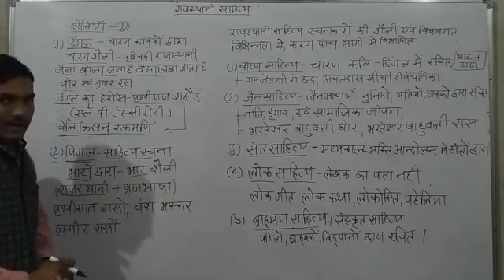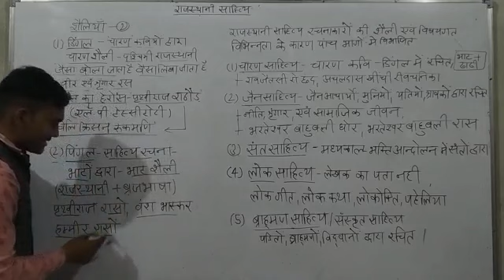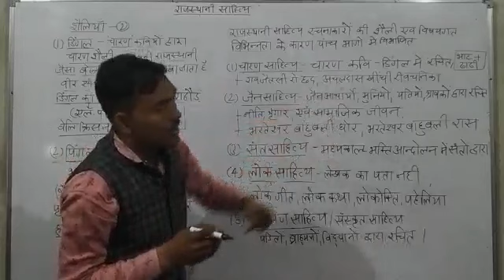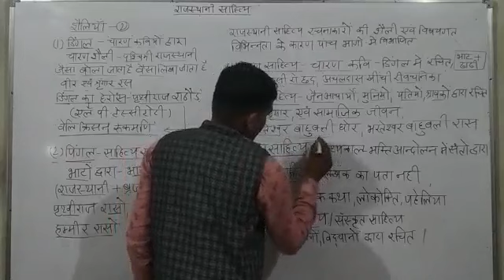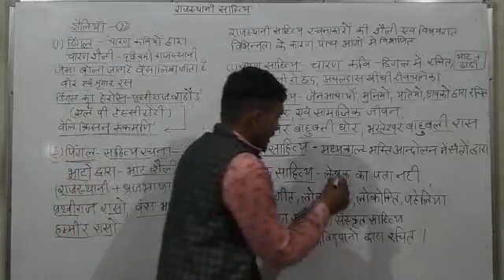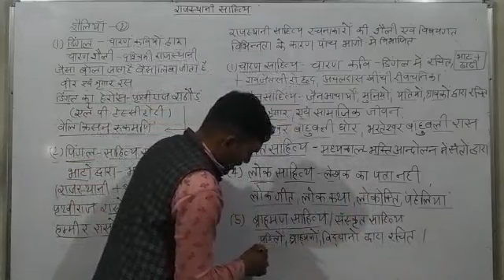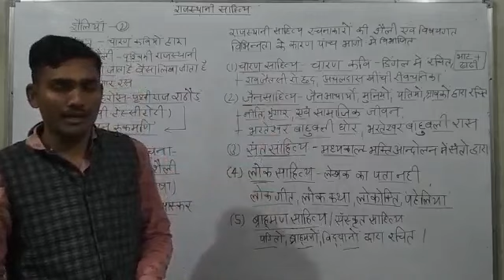राजस्थानी साहित्य भाग 1, राजस्थानी साहित्य की शैलियां, साहित्य के प्रकार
नया चैनल - 2 : Hanswahini English Classes

स्थान : नोहर बस स्टैंड के पीछे, बुडानिया हॉस्पिटल के पास, पल्लू
निदेशक : हरि सिंह राठौड़ पल्लू (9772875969)
संचालक : रणवीर सिंह राठौड़ पल्लू (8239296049)
व्यवस्थापक : उदय सिंह राठौड़ पल्लू (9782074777)